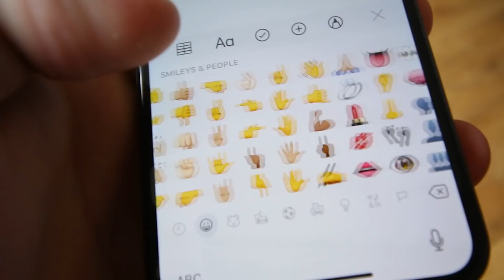Master Mentalist Lior Suchard amazing Emoji experiment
Lior arrives at the American Musical Theater Acadamy and gives the students quiz of their life